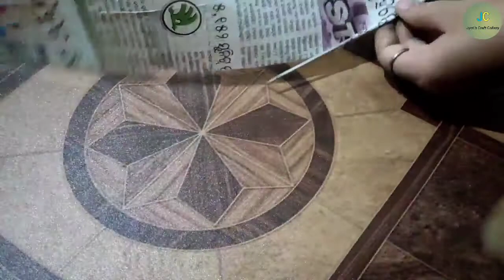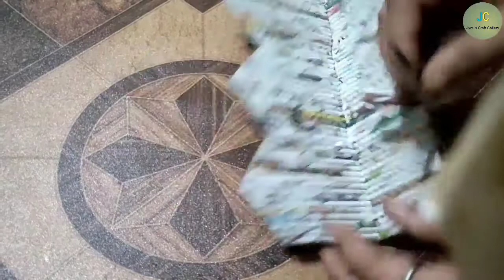Diy newspaper craft/How to make sofa set with Paper tubes/Diy furniture craft/Best out of waste...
Hello friends, from this video you can learn how to make a cute diy paper tubes sofa set with a table.Here you can see 2 small sofa,1 big sofa,cusion and tea table making.So, let's try without delay.Hope you enjoy the video.
                               Your likes, comments, shares motivate me to make more crafts with paper.